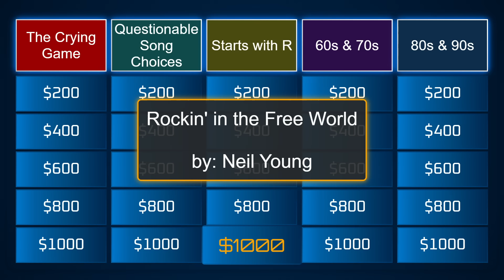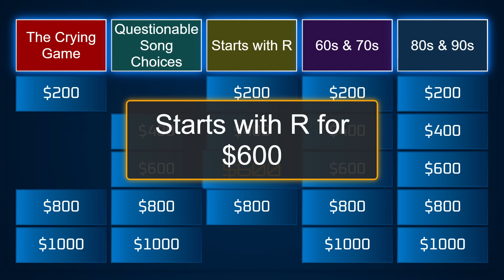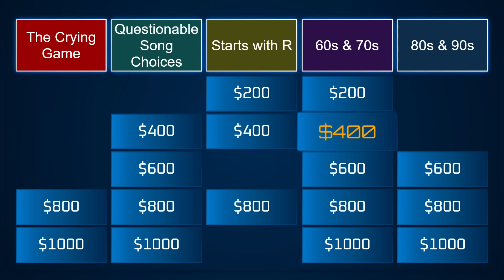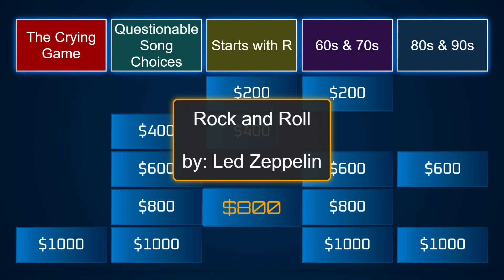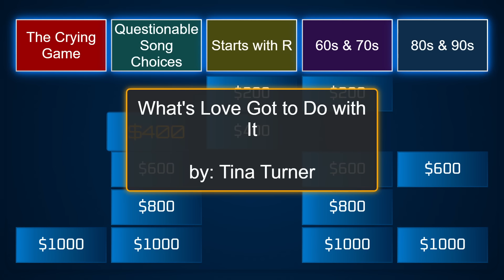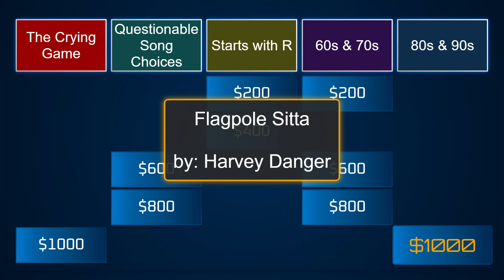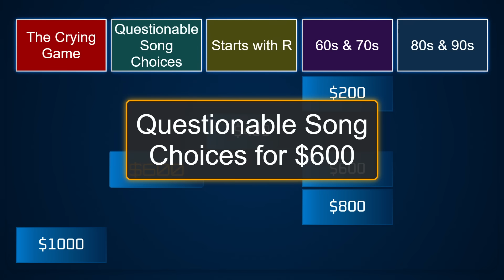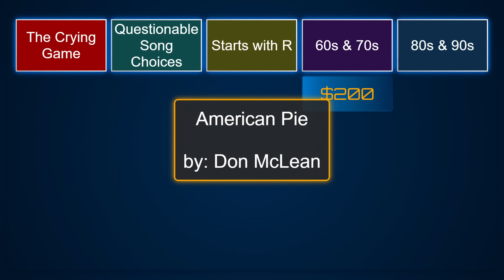Guess the Song Jeopardy Style | Quiz #41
Name That Tune with a Jeopardy Twist. Listen to the five second clip and see if you can guess the song before time runs out. Get it right and earn the total indicated on the board. Can you guess all 25 songs for a perfect score? Good luck, and thanks for playing my Guess the Song music trivia!